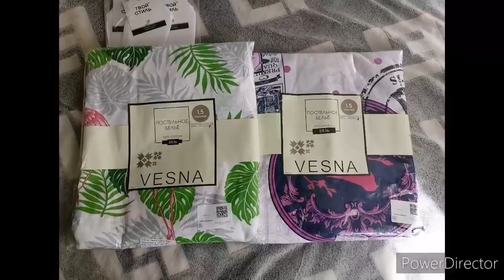Опять Василек одел моих детей.Ссылки в описании.